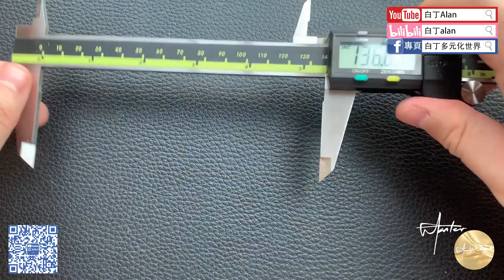Fountain pen review鋼筆評論 143 Hero英雄 880